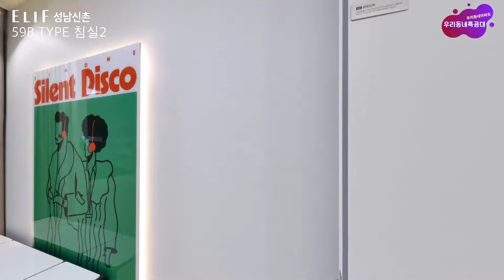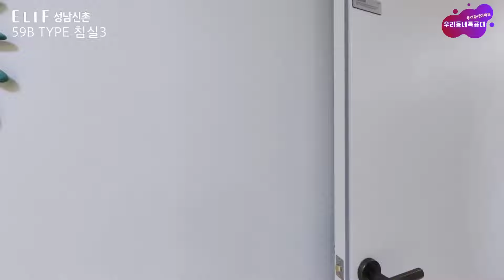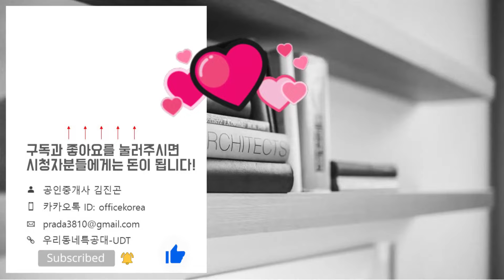엘리프 성남 신촌 59㎡B타입 모델하우스(견본주택)내부 영상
☆분양일정☆
사전청약자 본청약: 2024년 4월 22일(월)
특별공급: 2024년 4월 23일(화)
일반공급1순위: 2024년 4월 24일(수)~25일(목)
당첨자 발표일: 2024년 5월 16일(목)
당첨자 서류접수일: 2024년 5월 17일(금)~20일(월)
당첨자 계약체결일: 2024년 6월 24일(월)~28일(금)
◇분양가◇
59A타입: 73,350~78,870만원
59B타입: 72,930~78,420만원
59C타입: 69,110~74,310만원
59D타입: 73,160~78,660만원
59E타입: 72,190~77,610만원
위   치: 경기도 성남시 수정구 신촌동 179-5번지
규   모: 지하2층~지상15층 6개동 총 320세대
입주일: 2026년 5월
타   입: 59A.59B.59C.59D.59E
교   통: 3호선.수인분당선.GTX-A 수서역